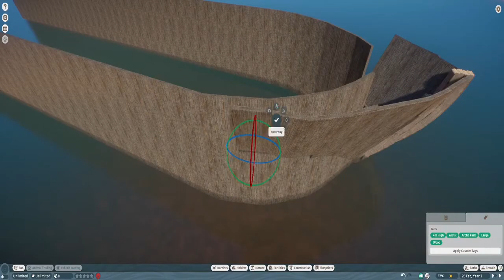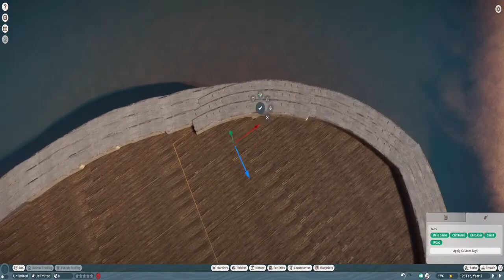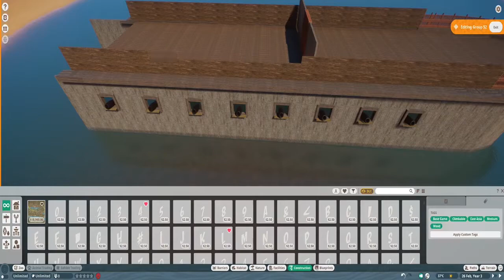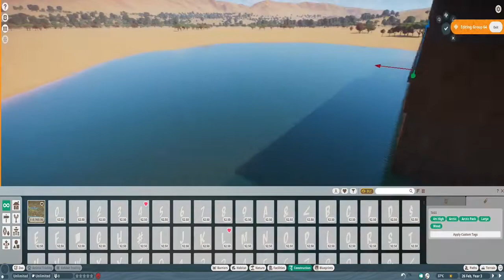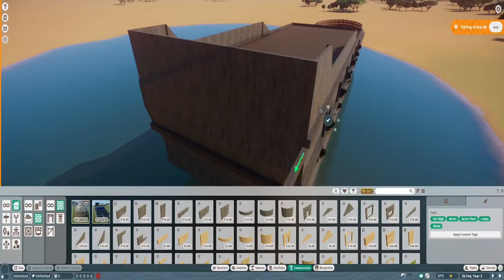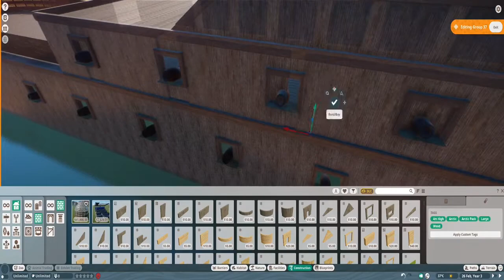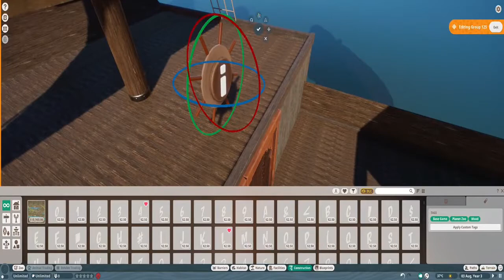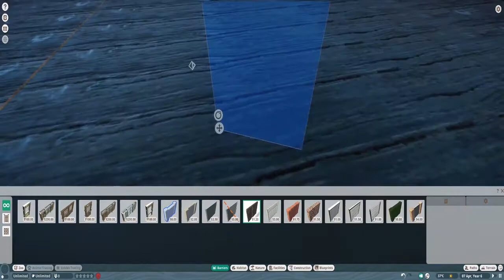Planet Zoo Pirate Ship Capuchin Monkey Habitat Speed Build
This pirate ship speed build was created in Planet Zoo as a Capuchin monkey habitat. It `would also work well with Lemurs. Behind the ship is a large area that would work great for saltwater crocs. Hope you enjoy!!